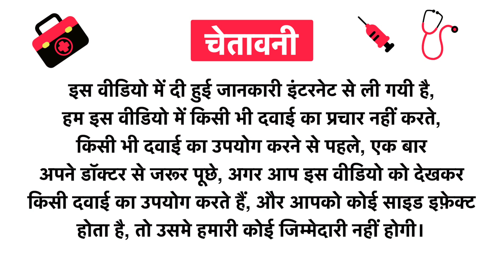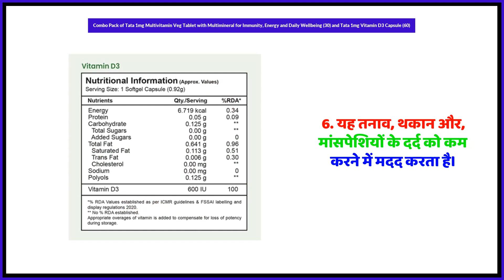Combo Pack of Tata 1mg Multivitamin Veg Tablet with Multimineral for Immunity, Energy and Daily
Combo Pack of Tata 1mg Multivitamin Veg Tablet with Multimineral for Immunity, Energy and Daily Wellbeing (30) and Tata 1mg Vitamin D3 Capsule (60) Uses in Hindi | Benefits | Side Effects | Dose